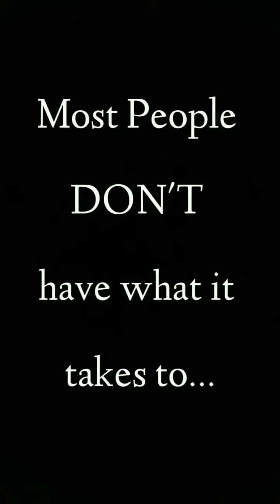Nov 18, 2022 ~ Journée ~ Dr. Donna Thomas-Rodgers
This Journée features a Reaction Tweet, a Facetography and a Bitmoji.

(This video was created using KineMaster, Snapchat Lenses, Twitter, Unfold, PicsArt, YouCut, Giphy Stickers, Turn Around Giphy Stickers, Instagram Poll Questions, Instagram Stories and Bitmoji).

Credits:

Executive Producer: Dr. Donna Thomas-Rodgers
Created by: Dr. Donna Thomas–Rodgers
Flumsitions: Power Starters Production
Production: Power Starters Production
Editing: Power Starters Production
Graphics: Dr. Donna Thomas-Rodgers
Music Produced By: Detroit Red
Genre: Red Symphony
Styling: D. Howard